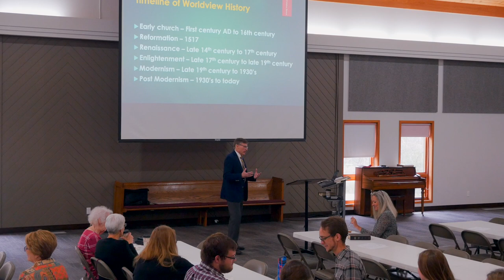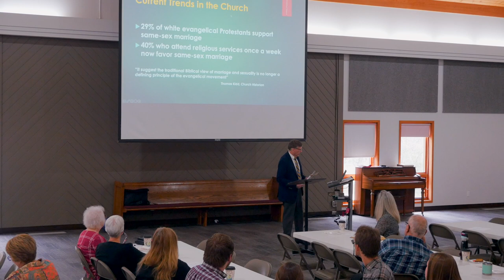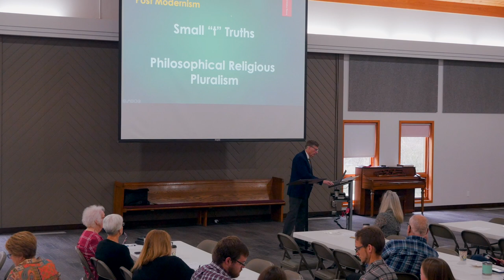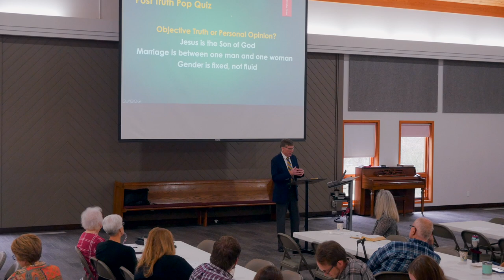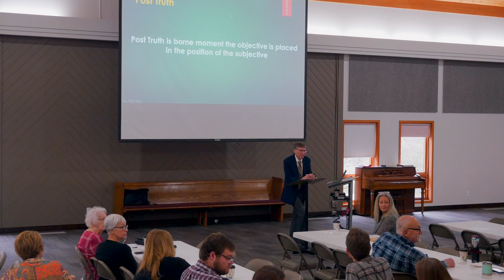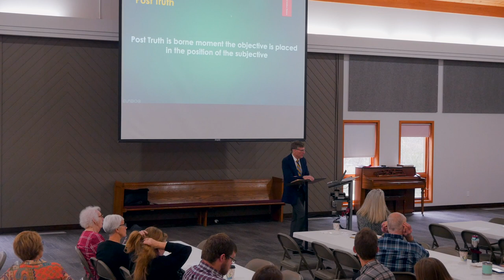11-5-2023 | Religions in Conflict | Sunday School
Heartland Evangelical Free Church's mission is to invite you to come to Jesus, follow him with joy, and serve him with passion. Please join us on Sunday mornings for worship, preaching, teaching, and fellowship!